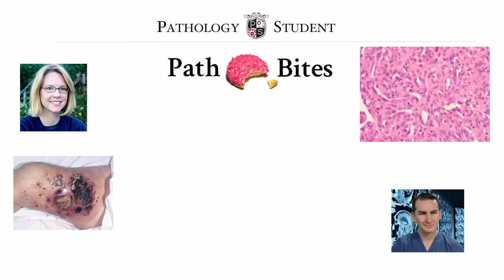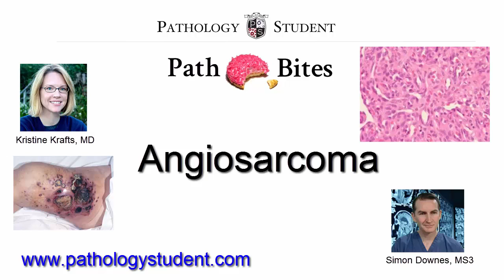Path Bites - Angiosarcoma